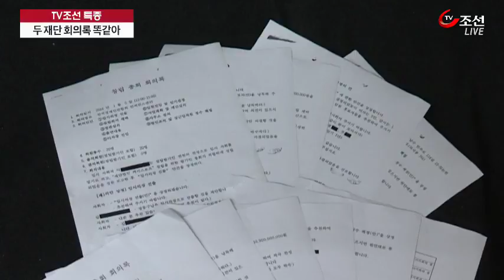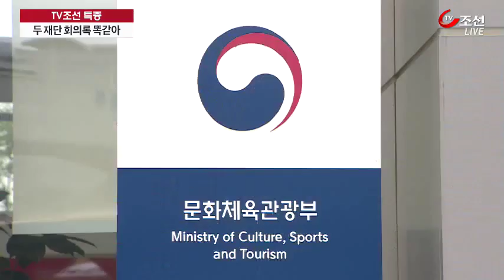미르·K스포츠 회의록 판박이…배후 동일인?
TV조선은 어제 문화재단 미르와 체육재단 케이스포츠가 전경련을 모금통로로 900억 가까운 돈을 기업에서 모았다고 특종보도해드렸습니다. 오늘은 그 후속 특종인데요. TV조선이 미르와 케이스포츠의 창립 총회 회의록을 단독 입수해 비교해봤더니, 이사진 이름과, 모금액을 빼곤 토씨하나까지 거의 똑 같았습니다. 수상한 두 재단의 배후가 동일 인물일 가능성이 높아졌습니다.